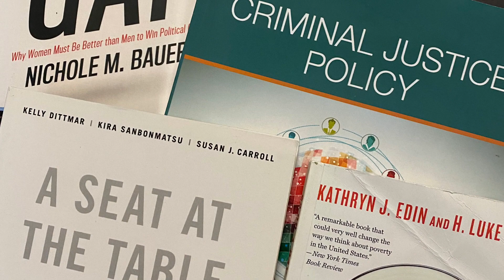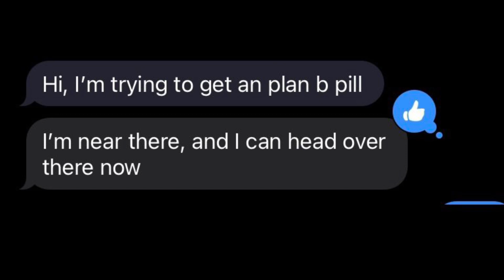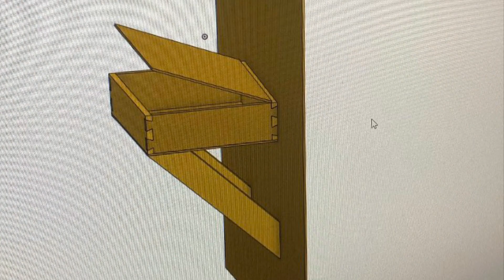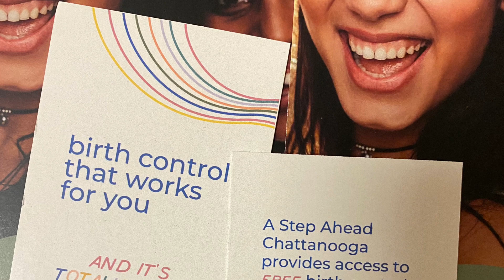Emily Weerasinghe C'23 – Canale Digital Story – Sewanee: The University of the South